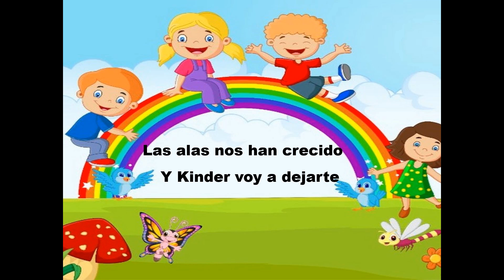POEMA PARA GRADUACION DE KINDER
Este poema lo puede utilizar alguna Maestra para declamarlo en una  ceremonia de graduaciòn de Kinder o quien lo necesite, tal vez para alguna tarea.

Yo lo inventé y te lo comparto con mucho gusto